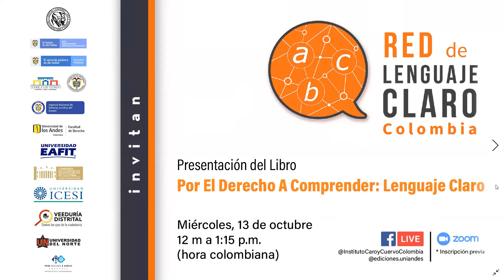Presentación del libro: Por El Derecho A Comprender: Lenguaje Claro